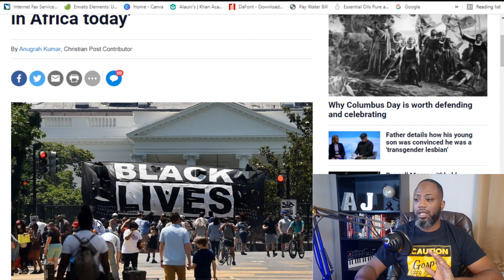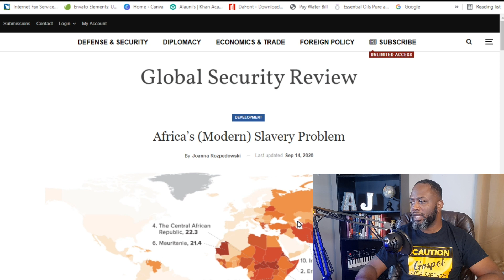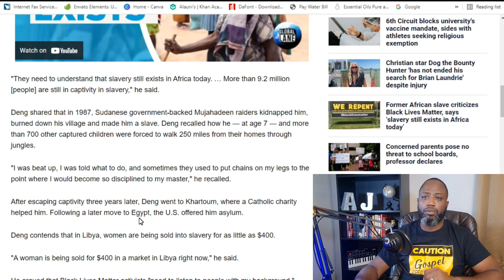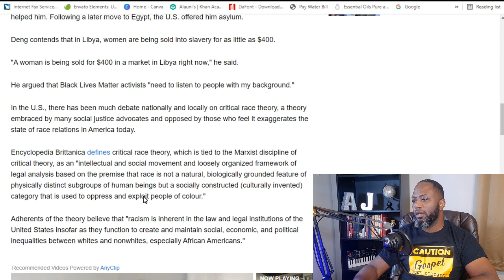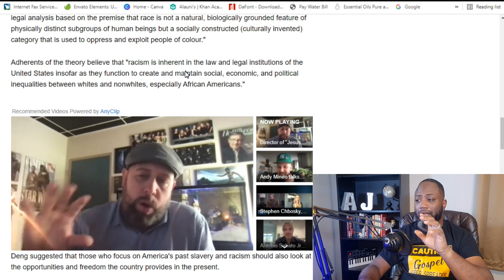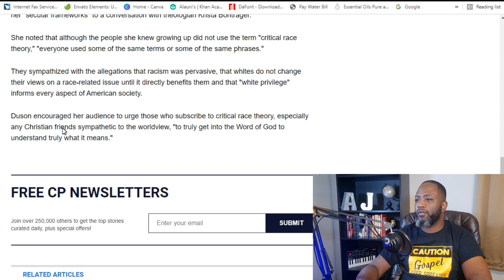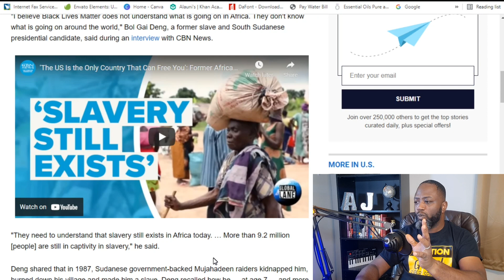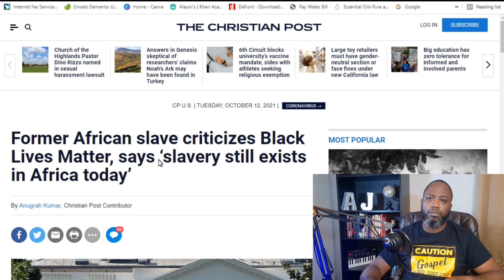SLAVERY Still Exists In Africa TODAY! Where's BLM??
"I believe Black Lives Matter does not understand what is going on in Africa. They don't know what is going on around the world"